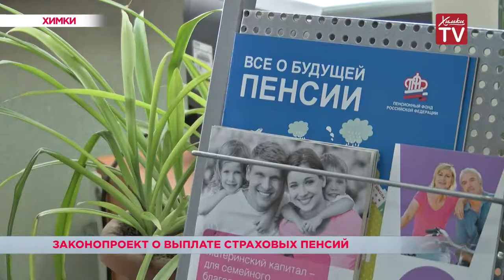Законопроект о выплате страховых пенсий. 26.09.18